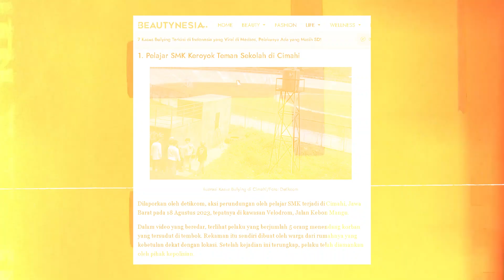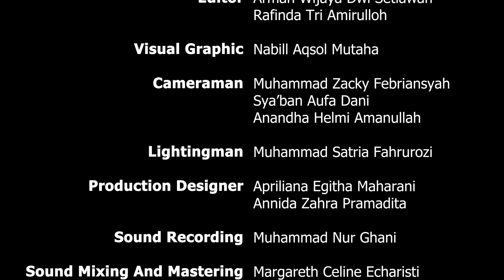SMK NEGERI 3 MAGELANG - Lomba Cover Jingle Ayo Rukun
Selamat datang di LombaCoverJingleAyoRukun !!!
Dokumen Pendukung MV “Ayo Rukun”

Ide pokok
Pemberantasan aksi kekerasan di SMK N 3 Magelang melalui music video cover lagu ayo rukun.

Film statement
Karya musik video berjudul ayo rukun di cover oleh teamboel production siswa kelas 11 Broadcasting SMK N 3 MAGELANG. Didalam music video tersebut berisi mengenai beberapa adegan aksi pembullyan. Dengan music  video ini kami bertujuan untuk menimbulkan kesadaran Masyarakat terhadap bahayanya bullying di kalangan pelajar. Bekerja sama dengan para murid dan guru sehingga terciptalah music video cover lagu ayo rukun.

Sinopsis
Music video ini mengangkat tema berantas aksi kekerasan dan perundangan. Karya lagu ibu Dr. Uswatun Hasanah S.Pd., M.Pd.  kami jadikan sebagai inspirasi untuk menciptakan cover lagu. Didalam video ini berisi beberapa koreografi yang mendukung lirik lagu ayo rukun. Didalamnya juga terdapat beberapa contoh aksi perundungan dari cyber bullying, kekerasan fisik,dan kekerasan moral.

Skenario
Cast :
Maria Amadea Lintang (Pemeran Utama & Penyanyi)
Karakter : ramah,tidak membedakan teman
Zozar Hanina Rahmawati
Claryza Aulia Aji Ramadhani
Reisya Edrilla Azah
Intan Hanifah Nuraini
Atha Salsanila
Atanasius Axel Raditya
Rahma Dira Azahra
Reivansyah Agna Aji Keanuza
Aqilla Azzahra

NO
SEGMEN
SCENE
SHOT
TYPE SHOT
AUDIO
DURASI
KET
1.
I
EXT : HALAMAN DEPAN SEKOLAH.PAGI HARI

SEORANG MURID PEREMPUAN BERJALAN MENUJU LOBY
INTRO
7”

2.
II
INT : RUANG KELAS.PAGI HARI
I

MURID PEREMPUAN DUDUK SENDIRI

4”

3.

2

SALAH SATU TEMANNYA MENGHAMPIRI MURID PEREMPUAN TERSEBUT
AYO AYO AYO RUKUN BERANTAS KEKERASAN DAN PERUNDUNGAN
10”
TEMAN YANG MENGHAMPIRI PENYANYI
4.

3

MURID YANG ADA DIKELAS MEMBENTUK KELOMPOK UNTUK MENGERJAKAN TUGAS
AKSI GOTONG ROYONG SESAMA TEMAN TERCIPTA SEKOLAH YANG MENYENANGKAN
9”

5.
III
EXT : DEPAN CITRA.PAGI HARI
1

MURID PEREMPUAN TADI MEMBELI MAKANAN LALU ADA YANG MENGAMBIL
TERCIPTA SEKOLAH YANG MENYENANGKAN
4”

2

TEMAN YANG MEMBANTU TERSEBUT NYANYI
BERANI MENOLAK SEMUA AKSI KEKERASAN LINDUNGI TEMAN DAN BERIKAN KENYAMANAN
7”
PENYANYI HANYA NYANYI TANPA KOREO
6.
IV
EXT : TANGGA DEPAN UKS.PAGI HARI
1

TIGA MURID YANG SEDANG BERMAIN LALU MENGAJAK TEMANNYA YANG LEWAT
TAK BOLEH MEMBEDA BEDAKAN SUKU RAS DAN AGAMA
8”

7.

2

EMPAT SISWA TADI MENUNJUK HP
APALAGI KALAU MENYAKITI LAPORKAN JIKA KAU TEMUI
7”

8.
V
EXT : LOBY DEPAN GARMEN

1

EMPAT MURID BERJALAN
INTRO
6”

9.

2

SATU SISWA YANG SEDANG DIBULLY OLEH DUA ORANG KEMUDIAN DIHENTIKAN
STOP KEKERASAN STOP PERUNDUNGAN DAN ENAM JENIS KEKERASAN DISEKOLAH
7”

10.

3

SALAH SATU ORANG NYANYI
GURUNYA TENANG SISWANYA SENANG TERCIPTA IKLIM SEKOLAH YANG MENYENANGKAN
10”
YANG NYANYI PENYANYINYA DARI EMPAT ORANG TADI
11.
VI
EXT : DEPAN RUANG TU.SIANG HARI
1

SISWA YANG DIBULLY TADI MENANGIS LALU DITENANGKAN OLEH GURUNYA
INTRO MUSIK
10”

12.
VII
EXT : LAPANGAN SEKOLAH.SIANG HARI
1

EMPAT ORANG TADI,SISWA YANG DIBULLY DAN YANG NGE BULLY MEMPERAGAKAN DAN NYANYI
18”

13.
VIII
EXT : LAPANGAN SEKOLAH
1

BEBERAPA ANAK BERMAIN DI LAPANGAN BARENG
BEBERAPA
TAK BOLEH MEMBEDA BEDAKAN SUKU RAS DAN AGAMA APALAGI KALUA MENYAKITI LAPORKANJIKA KAU TEMUI
17’
YANG BERMAIN COWO CEWE,KEMUDIAN ADA YANG SENGAJA MENJATUHKAN ANAK TERSEBUT LALU DITOLONG OLEH GURU YANG LEWAT
14.

GURU DAN MURID MURID LAINNYA MENGERUMUNI SISWA YANG JATUH
INTRO MUSIK
10”
GURU YANG LEWAT DAN MURID YANG ADA DIBELAKANGNYA MENGHAMPIRI YANG MENJATUHKAN
15.

3

GURU DAN MURID YANG ADA
STOP KEKERASAN STOP PERUNDUNGAN PERUNDUNGAN DAN ENAM JENIS KEKERASAN DISEKOLAH
2
KOREO DILAKUKAN OLEH SEMUA TALENT YANG ADA DILAPANGAN

Daftar Peralatan Serta Data Teknis
Nikon D3500
Lensa Nikon 18- 55
Lensa Tamron 18-200
Sandisk Extreme Pro 64GB
Tripod Takara Hydro A1
Software Adobe Audition 2020
Software Adobe Photoshop 2022
Feiyutech AK2000C
Focusrite Scarlet 2i2
Condenser Taffware BM-800
Zyrex AIO BF24-01
ASUS Vivobook A416

Daftar Pendukung dalam Posisi Tim Produksi
Produser   : Denis Amri Dwi Himawan
Sutradara   : Fayyadh Naufal Arrafi’u
Penulis Naskah : Safina Nadia Putri
Kameraman : Muhammad Zacky Febriansyah
Sya’ban Aufa Dani
Ananda Helmi Amanullah
Penata suara  : Margareth Celine
Muhammad Nur Ghani
Penata Cahaya  : Muhammad Satria Fahrurozi
Tata Artistik  : Apriliana Egita Maharani
Annida Zahra Pramadita
Talent Casting : Sekar Arum Aniswahdah
Talent Coordinator : Alya Faizatul Suhada
Editor   : Arman Dwi Setiawan
Nabil Aqsol Muntaha
Rafinda Tri Amirullah
MUA & Wardrobe  : Sabrina Destiarani
Fitria Ramadhani